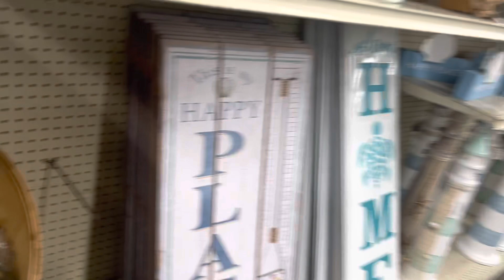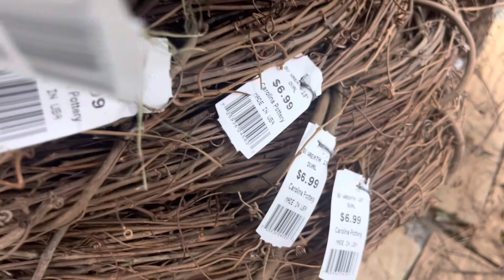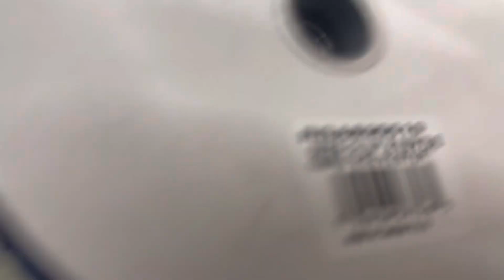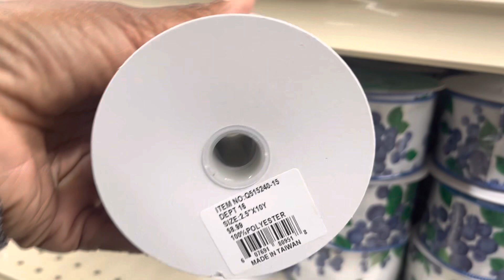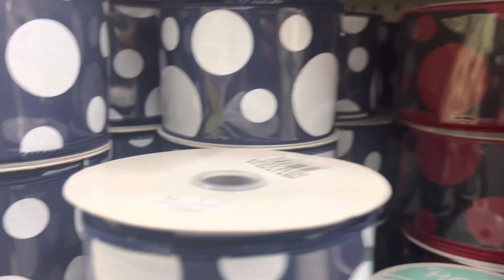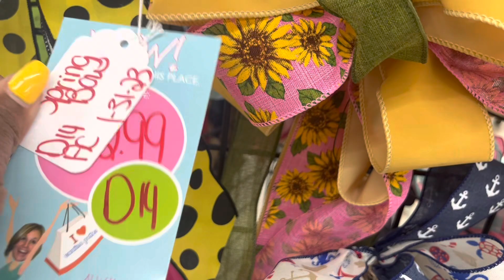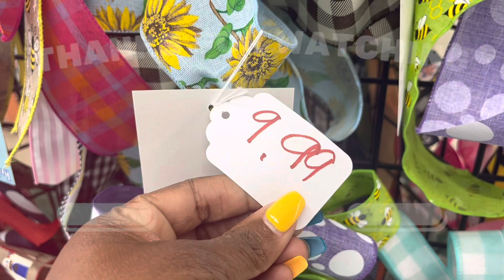Shop With Me @CarolinaPottery Smithfield NC: Largest Ribbon Supplier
This shopping Vlog was at Carolina Pottery in Smithfield NC. I believe they ship but I’m not absolutely sure. This place is the crafter’s dream